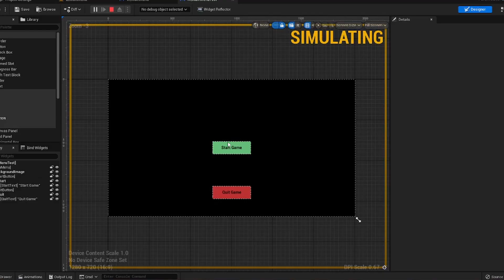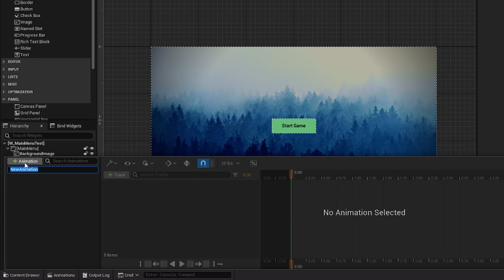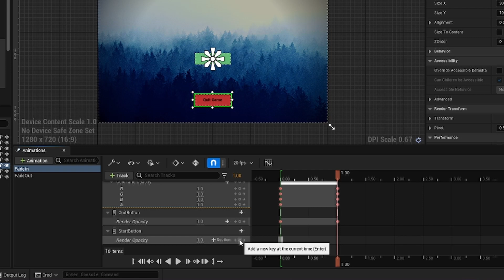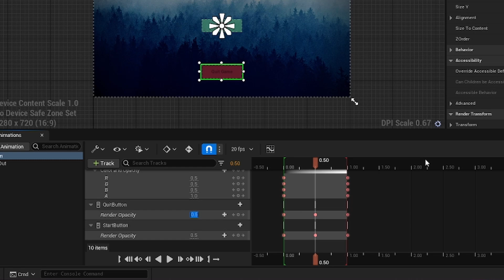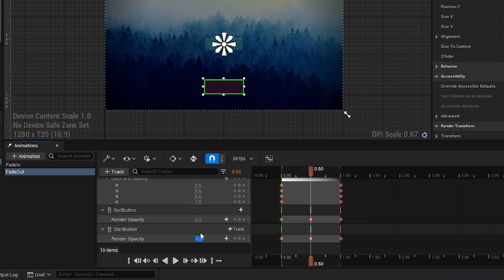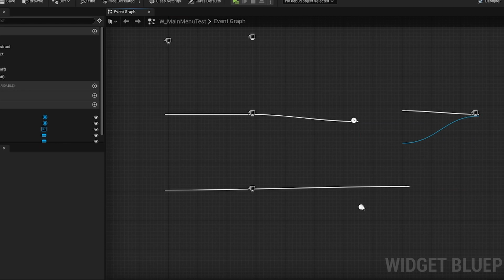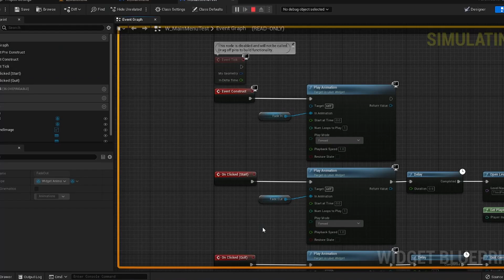Unreal Engine 5 Tutorial: EASY Widget Animation!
Hey Homies! Today I'm bringing you a quick little tutorial on how to set up some simple animations for your Main Menu widget that we worked on previously. You can take this and expand on it as much as you want!
All love.